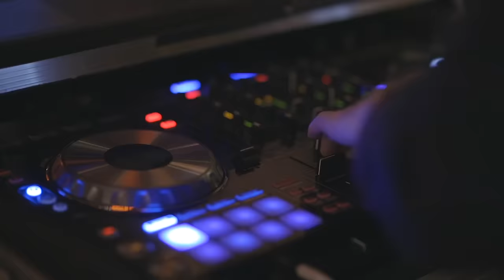Rai Mix Bilel Tacchini ( choufou l’amour madar fiya / cover Amine Babylone ) 2023 Remix Dj Fouad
يؤدي اي نسخ للمحتوى بدون إذن الى التبليغ فورا ©️❌
شكرا على المشاهدة 😊👀__ مرحبا بك لا تنسى الإشتراك في القناة و تفعيل زر الجرس ( 🛎 ) ليصلك كل ماهو جديد و وضع لايك 👍👍 لتحفيزنا و تشجيعنا على الإستمرار و تقديم الأفضل لكم Merci d'avoir regardé Bienvenue, n'oubliez pas de vous abonner à la chaîne et d'activer le bouton de la cloche (🛎) pour recevoir toutes les nouveautés et le statut du lac afin de nous stimuler et de les encourager à continuer et à vous fournir le meilleur ___________________________________________________
📌يتم إنشاء هذه القناة لترويج للأغاني الرائعة ، وكذلك المنتجين ، لا نقصد التعدي على حقوق المؤلف . ✏ هذه القناة لا تدعي حقوق الملكية أو على محتويات نشرها . ✒ إذا كنت ترغب في إزالة المسار ، يرجى إعلامنا حتى نتمكن نحن من إزالته من قناتنا على الفور . ☆☆☆☆☆☆ وشكرا ☆☆☆☆☆☆
Serhani 2023
Cheba Souad 2023
Chaba Sou3ad 2023
Cheba Souad 2023
Chaba Souad2023
rai 2023 new album jdid
Jdid Chaba sou3ad
Jdid Chab Djalil 2023
Cheb djalil
Cheb djalil avec hicham smati 2023
Cheb Djalil 2022
Jdidi Rai 2022
Jdid Mohamed BenChanat 2022
rai ghir jdid 2023
ghir jdid rai 2023
Chaba Souad 2023
Chaba Sabah 2023
Cheba Warda Charlomanté 2023
Cheba Warda 2023
Chab souhil sghir 2023
Chab Houssam 2023
Cheb Djalil 2023
Cheb Bello 2023
Chab
Mohamed Benchenet 2023
Cheikh Mamidou 2023
Cheikh Nano 2023
Hichem Smati 2023
Houari Manar 2023
rai 2023
rai 2023
Rai 2023
jdid rai 2023
jdid rai 2023
Jdid rai 2023
Rai Jdid 2023
Rai 2020 jdid2023
Jadid rai 2022
اغاني راي2023
افضل اغاني راي 2023
جديد اغاني راي 2023
جديد شاب جليل 2023
افضل اغنية لشاب جليل 2023
هشام سماتي 2023
هواري منار 2023
سهام جابونية 2023
شيخ ماميدو 2023
شيخ نانو 2023
شاب جليل 2023
شاب بيلو 2023
شابة صباح 2023
شابة وردة 2023
2023 شابة سعاد